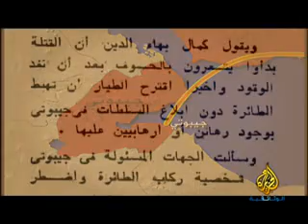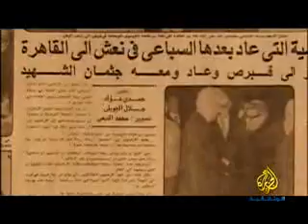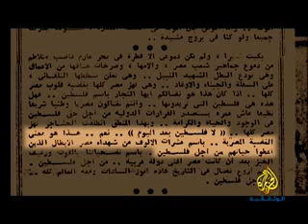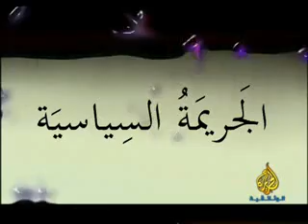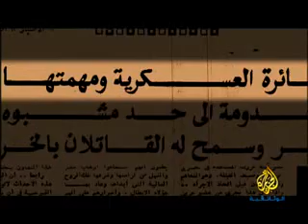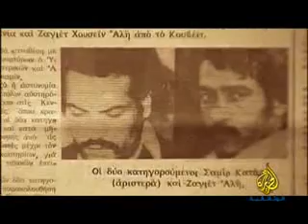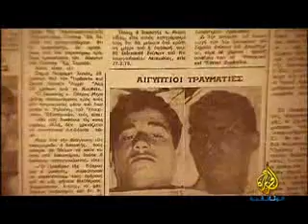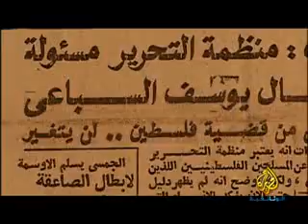الجزيرة الوثائقية الجريمة السياسية اغتيال الدكتور السباعي 2